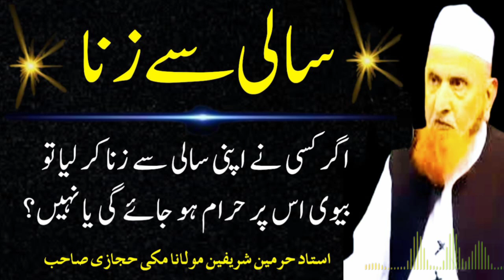aghar sali se Zina kar Liya to nikah toot gai ga ya NAHI? MAULANA MAKKI HIJAZI